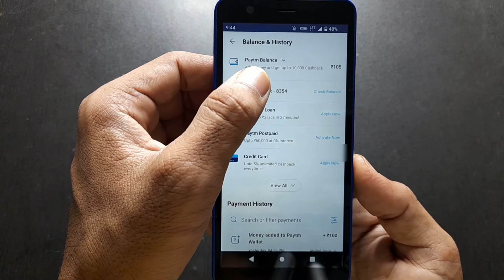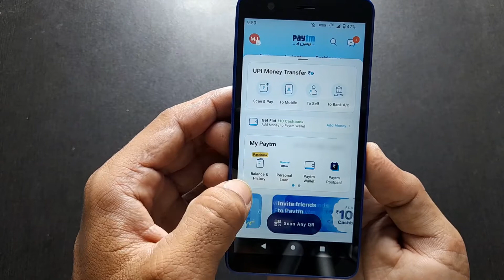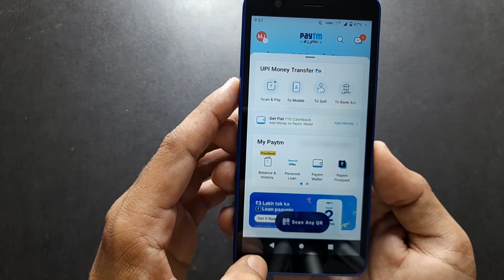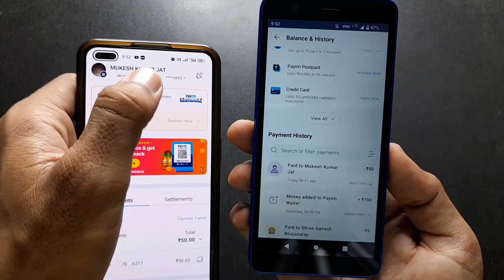without kyc paytm wallet to bank transfer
Hi friends

Doston agar aap Bina KYC ke Paytm wallet ka Paisa Bank mein transfer karna hai to kaise kar sakte hain is video ke andar maine aapko ek alternative Tarika bataen use tarike se aap apne Paytm wallet ka Paisa Bank mein successfully transfer kar sakte hain vah bhi 0% charge.